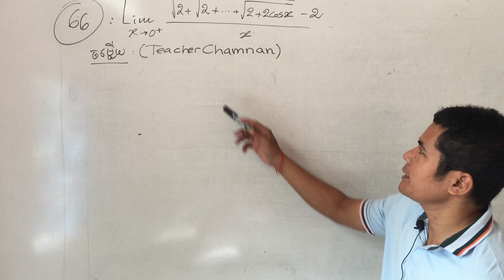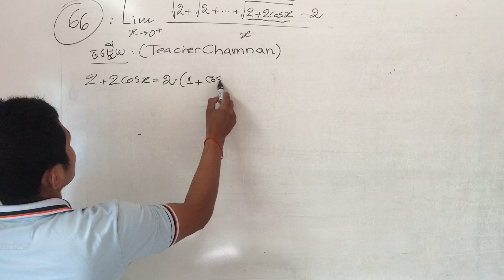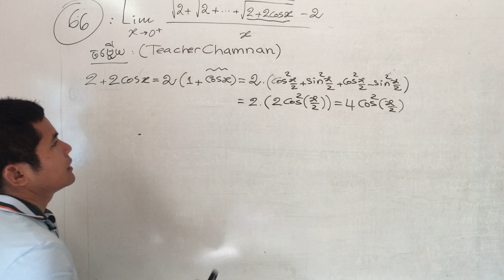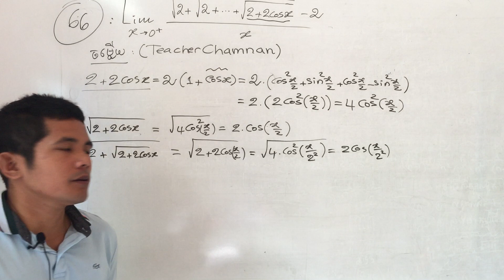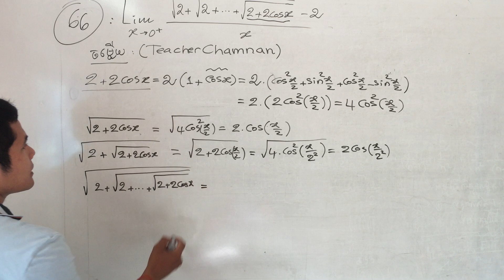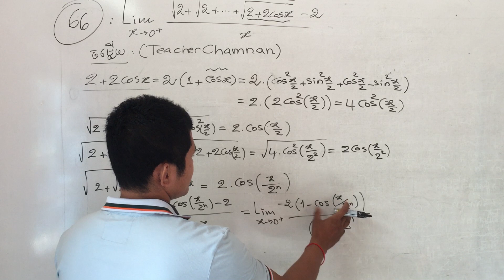គណិតវិទ្យាថ្នាក់ទី១២ | លីមីត #66 អនុគមន៍ រាងមិនកំណត់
គណិតវិទ្យាថ្នាក់ទី១២ លីមីត   | គណនាលីមីតនៃអនុគមន៍ ត្រីកោណមាត្រ លោការីតនេពែរ អ៊ិចស្ប៉ូណង់ស្យែល | លីមីតគណិតវិទ្យាថ្នាក់ទី 12 រាងមិនកំណត់ រាងអនន្ត
លីមីត គណនា លីមីត លីមីត ទី ១២ លីមីតត្រីកោណមាត្រ លំហាត់ លីមីត PDF រុបមន្ត លីមីត លីមីតទី11 គណិតវិទ្យា លីមីត លីមីតPart 1
វគ្គសិក្សាគណិតវិទ្យាតាម Online ដោយ Free ចំនួន 3 ម៉ោងសិក្សា
វគ្គសិក្សាគណិតវិទ្យាតាម online (E-Learning) ត្រៀមប្រលងបាក់ឌុប និងប្រលងនានា
1. តើប្អូនៗ សិស្សានុសិស្សទាំងអស់ កំពុងតែរៀនគណិតវិទ្យា តែរៀនហើយមិនសូវចេះ និងមិនសូវយល់ច្បាស់លាស់មែនដែរ ឬទេ?
2. តើប្អូនៗទាំងអស់កំពុងតែស្វែងរកការរៀន បំប៉នគណិតវិទ្យាតាមអនឡាញ (Online) តែមិនដឹងទៅរកនៅទីណាមែនដែរ ឬទេ?
3. តើប្អូនៗ មានដែលធ្លាប់គិតទេ ថាការ
រៀនគណិតវិទ្យា ឱ្យបានពូកែ និងច្បាស់លាស់ អាចជួយឱ្យប្អូនៗ អាចបន្តរៀននូវមហាវិទ្យាល័យ និងផ្នែកឧត្តមសិក្សា បានងាយស្រួលយ៉ាង
ដូចម្តេចខ្លះ?
4. តើការសិក្សាគណិតវិទ្យារបស់ ប្អូនៗ កំពុងតែត្រូវ ការប្រឹក្សាយោបល់ ពីអ្នកដែល ជំនាញ និងមានបទពិសោធន៍ដែររឺទេ?
5. តើប្អូនៗ កំពុងចង់បានការបង្រៀន និងរៀន មេរៀន និងអនុវត្តន៍លំហាត់ចំគោលដៅ
ក្នុងការត្រៀមប្រលងនានាដែរ ឬទេ?
***សិក្សាជាមួយលោកគ្រូ ចំណាន (Teacher Chamnan) គឺអាចដោះស្រាយបញ្ហានេះបាន។
I. តើ ប្អូនៗនឹងរៀនពីអ្វីខ្លះ? (What Will you Study?)
- រៀនមេរៀនគណិតវិទ្យាត្រៀមប្រលងបាក់ឌុប (គណិតវិទ្យា ថ្នាក់ទី 12)
- រៀនអនុវត្តលំហាត់គណិតវិទ្យាទាក់ទងខ្លឹមសារមេរៀន
- រៀន ដោយមានកិច្ចការផ្ទះគណិតវិទ្យាជាប្រចាំថ្ងៃ និងកំណែជាប្រចាំថ្ងៃ
- រៀន ដោយមានកិច្ចការប្រចាំសប្តាហ៍ និងកំណែ
- រៀនដោយមានការធ្វើ តេស្តសមត្ថភាពសិស្ស ជាប្រចាំខែ
- រៀន ពីវេបសាយសំខាន់ៗ ក្នុងការសិក្សាគណិតវិទ្យាឱ្យកាន់តែច្បាស់លាស់ និងសមហេតុផល
- រៀន ពីវិញ្ញាសាប្រលងបាក់ឌុបឆ្នាំមុនៗ ទាំងអស់ ដើម្បីបានជាគំរូ ងាយស្រួលប្រលងជាប់ (សម្រាប់សិស្សត្រៀមបាក់ឌុប)
- រៀន ពីវិញ្ញាសាប្រលងគ្រូឆ្នាំមុនៗ ទាំងអស់ ដើម្បីបានជាគំរូ ងាយស្រួលប្រលងជាប់ (សម្រាប់សិស្សត្រៀមគ្រូ)
- រៀន ពីវិញ្ញាសាប្រលងអាហារូបករណ៍ឆ្នាំមុនៗ ទាំងអស់ ដើម្បីបានជាគំរូ ងាយស្រួលប្រលងជាប់ (សម្រាប់សិស្សត្រៀមប្រលងអាហារូបករណ៍)
- រៀន ពីវិញ្ញាសាប្រលងគ្រប់ប្រភេទឆ្នាំមុនៗ ទាំងអស់ ដើម្បីបានជាគំរូ ងាយស្រួលប្រលងជាប់ (សម្រាប់សិស្សត្រៀមប្រលងគ្រប់ប្រភេទ)
II. តម្រូវការ
-អ្នកដែល មិនធ្លាប់រៀន គណិតវិទ្យា ពីមុនមកសោះ ក៏អាចរៀនវគ្គនេះបានដែរ ព្រោះថាវគ្គនេះ រៀបចំឡើងដើម្បីបងប្អូនដែលចង់រៀន មូលដ្ឋានគណិតវិទ្យានេះឯង!
តែ ប្អូនៗដែលចូល រៀន ត្រូវចេះប្រើទូរស័ព្ទ Smart Phone មាន SamSung Iphone OPPO …… ឬកុំព្យូទ័រ IPad ខ្លះៗ ព្រោះក្នុងវគ្គនេះ ខ្ញុំនឹងបង្រៀន ប្អូនៗ លើឧបករណ៍ទាំងនេះ។
III. ប្រធានបទដ៏សំខាន់ៗក្នុងវគ្គនេះ:
-អនុគមន៍ អ៊ិចស្ប៉ូណង់ស្យែល លោការីត ត្រីកោណមាត្រ (Exponential, Logarithmic, Trigonometry Functions)
-លីមីត ដេរីវេ នៃអនុគមន៍ (Limit and Derivative of function)
-អាំងតេក្រាលមិនកំណត់ និងកំណត់ (Infinite and Definite Integral of the Functions)
-ឌីផេរ៉ង់ស្យែល ( Differentiation )
-វ៉ិចទ័រក្នុងលំហ (Vector in space )
-ចំនួនកុំផ្លិច (Complex Number )
-ប្រូបាប
IV. តើអ្នកណាខ្លះគួរចូលរួមក្នុងវគ្គនេះ
- សិស្សត្រៀមថ្នាក់ទី ១២ (ត្រៀមប្រលងបាក់ឌុប)
- សិស្សត្រៀមប្រលងគ្រូ ត្រៀមប្រលងការងាររដ្ឋ
- សិស្សត្រៀមប្រលងចូលរៀនមហាវិទ្យាល័យ
- ប្អូនៗ ដែលចង់ចេះគណិតវិទ្យាសម្រាប់ទុកបង្រៀន សមាជិកគ្រួសារ និងសាច់ញាតិ
- អ្នកប្រកបរបររកស៊ីទូទៅ (ព្រោះពួកគាត់ ចង់ចេះគណិតវិទ្យា ដើម្បីមានភាពច្បាសលាស់ក្នុងការទូទាត់ សាច់ប្រាក់ និងការគណនាទូទៅ
- ប្អូនៗ ដែលស្រឡាញ់ មុខវិជ្ជាគណិតវិទ្យា និងចង់សិក្សាទុកត្រៀមប្រលងនានា
-ប្អូនៗ ថ្នាក់ទី ១០ ១១ ក៏អាចរៀនបានដែរ ព្រោះអាចរៀន ច្រើនដងគឺជាការសិក្សាដ៏ល្អ និងជោគជ័យ
-និងអ្នកពាក់ព័ន្ធផ្សេងៗទៀត.
V. តើហេតុអ្វី បានជាប្អូនៗ នឹងជ្រើសរើស ការបង្រៀន តាម Online ជាមួយលោកគ្រូ ចំណាន ដើម្បីចេះច្បាស់លាស់ មុខវិជ្ជា គណិតវិទ្យា មានសារសំខាន់?
-ដើម្បីបានពិន្ទុល្អ ពេលប្រលងបាក់ឌុប
-ដើម្បីយកចំណេះដឹងផ្នែកគណិតវិទ្យា ទៅប្រកួតប្រជែងការងារ និងក្នុងជីវភាពរស់នៅប្រចាំថ្ងៃ
-គុណវុឌ្ឍិន៍គ្រូ សញ្ញាបត្រ អនុបណ្ឌិតផ្នែកគណិតវិទ្យា
-គ្រូមានបទពិសោធន៍ បង្រៀនគណិតវិទ្យា ជាង ១០ឆ្នាំ
-មានម៉ោងច្រើនអាចជួយសម្រួលការសិក្សារបស់ ប្អូនៗបាន
-នៅផ្ទះក៏អាចរៀនបាន
-ចំនេញពេលវេលា
-មិនបារម្ភ លើការបើកបរលើដងផ្លូវ
-មានសុវត្ថិភាពខ្ពស់ (ជាពិសេសសម្រាប់នារីៗ)
-ផ្តល់ភាពងាយស្រួល ពេលយប់ព្រលប់ មិនមានការបារម្ភ
-មាន Internet ល្មមៗ ក៏អាចរៀនបាន ព្រោះកម្មវិធី ដែល រៀន ត្រូវការ Internet តិចក៏អាចរៀនបាន
-តម្លៃសិក្សាសមរម្យ 50$/1 ខែ
-មានច្រើនម៉ោងអាចជ្រើសរើសបាន
-បង្រៀន មាន វេណ ច័ន្ទ ដល់ សុក្រ និងសៅរ៍-អាទិត្យ
-បង្រៀន ១ សប្តាហ៍ 5 ម៉ោងសិក្សា
-មានកម្មវិធីសិក្សា រៀនច្បាស់លាស់
-មានផែនការ បង្រៀន
-ឯកសារចែកជូនដោយឥតគិតថ្លៃ